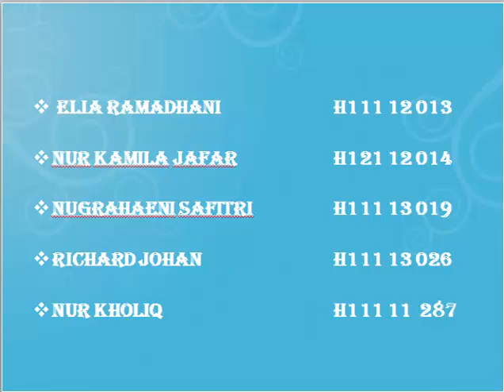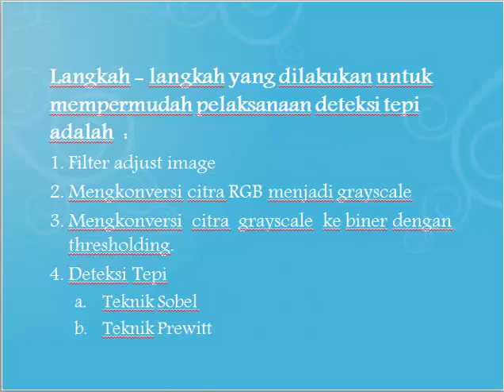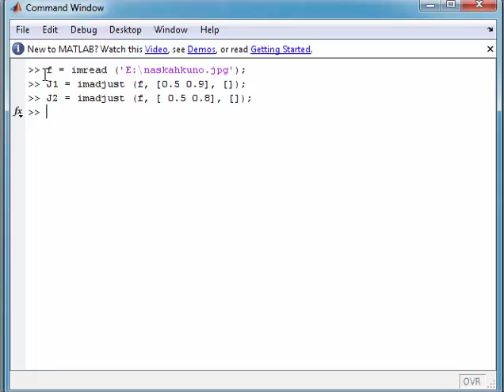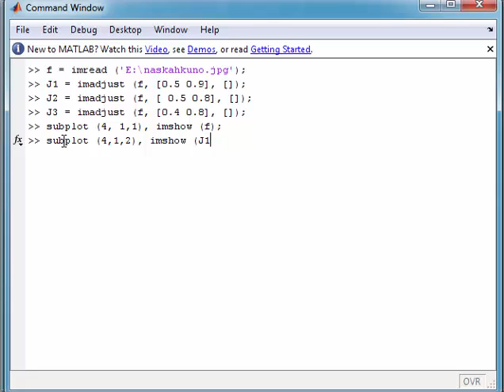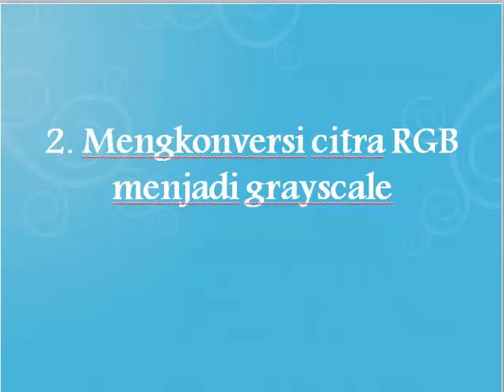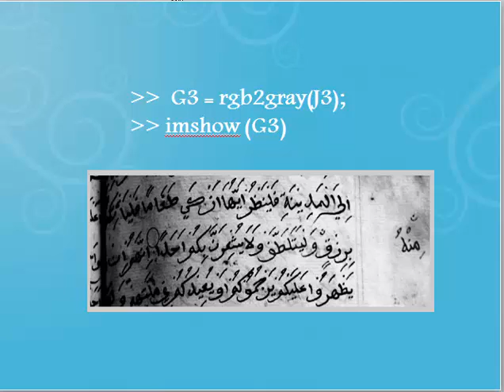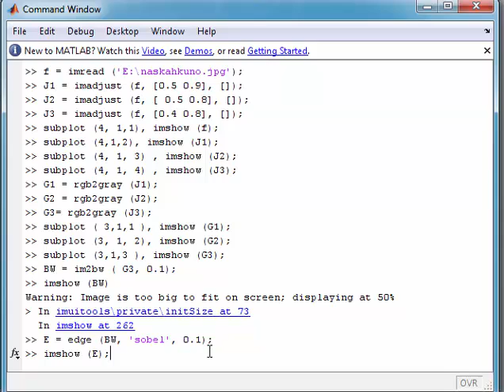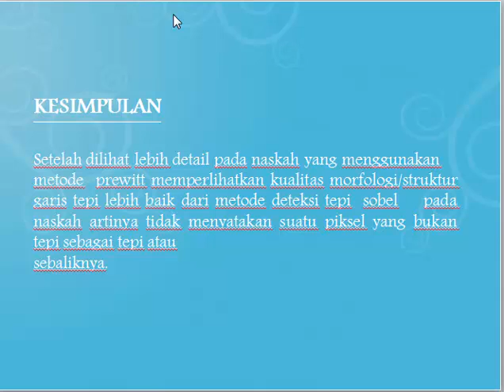Tugas Pemrosesan Citra Digital "Restorasi Citra Naskah Kuno"